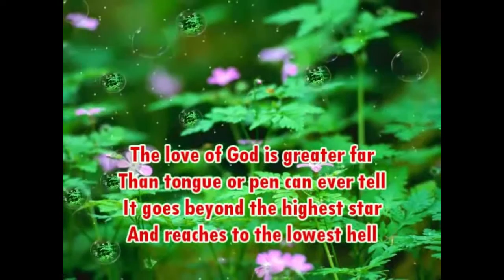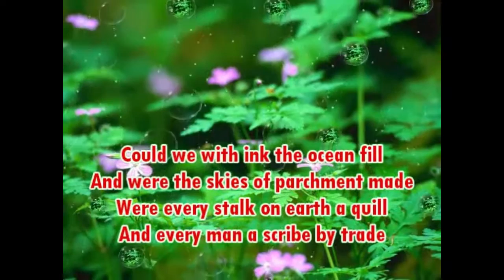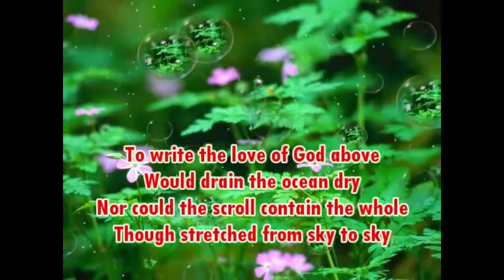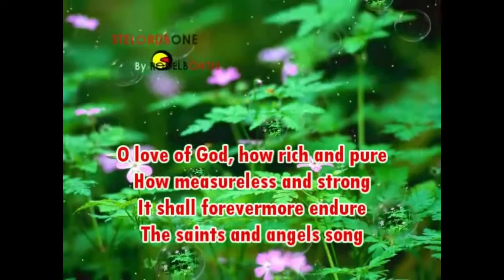Daily Devotional with Sandra Hart- Changa - Nov 25th, 2022